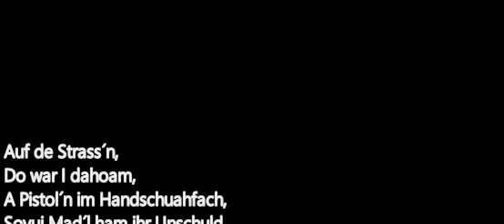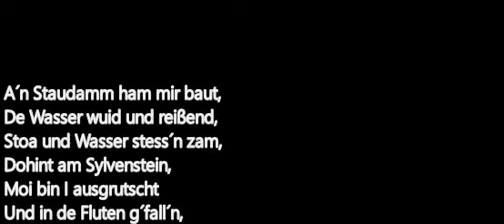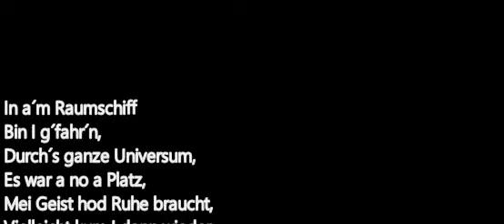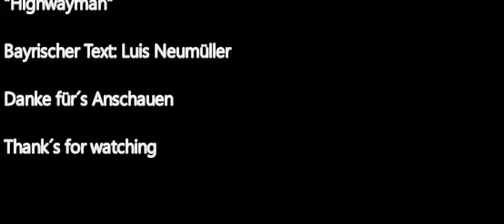"Highway Mo" - Highwaymen Cover auf bayrisch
Eine Hommage an die Highwaymen und ihrem Klassiker in einer bayrischen Fassung.